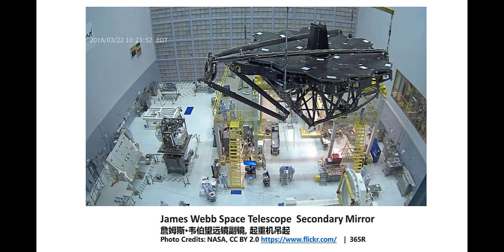韦伯副镜(次镜)部署完成 | 2022 年 1 月 5 日, 星期三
1月5日星期三, 发射后第11天,韦伯副镜部署完成。韦伯的次镜位于次镜支撑结构 (SMSS) 的末端。 当它展开时，它的长臂会将次镜摆动到主镜前面。 次镜将光从主镜反射到主镜后面的仪器位置方面起着重要作用。

Background music, Frédéric Chopin: Waltz No.10 in B minor, Op.69 No.2 (肖邦 B小调圆舞曲) , covered by our own.